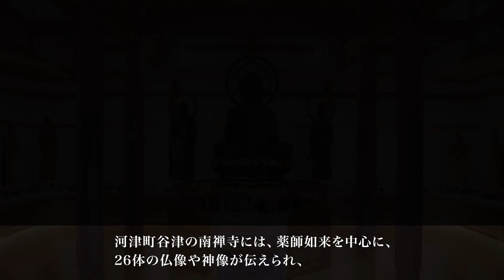天部像 平安時代(9世紀) 河津町谷津･河津平安の仏像展示館(南禅寺) 国指定重要文化財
特別展『伊豆仏に出逢う―上原美術館の40年―』(2023/10/7～2024/1/8)